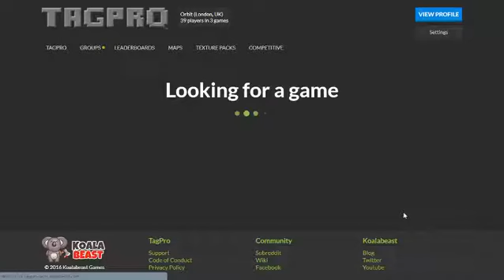LAB V BAL G1H2 Atomic